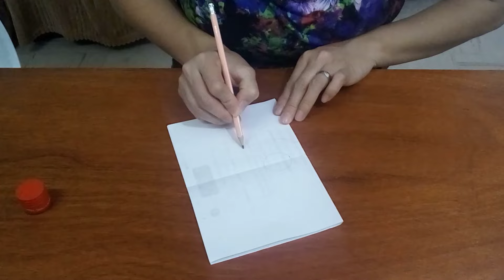🐝ANTIFAZ DE ABEJA,MASCARA DE ABEJA CON FOMY,DIADEMA DE ABEJA